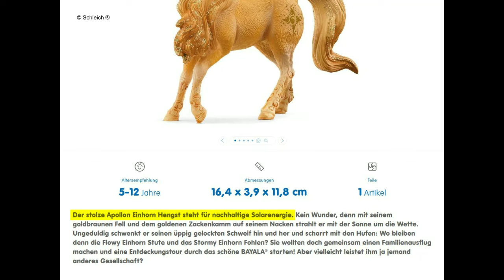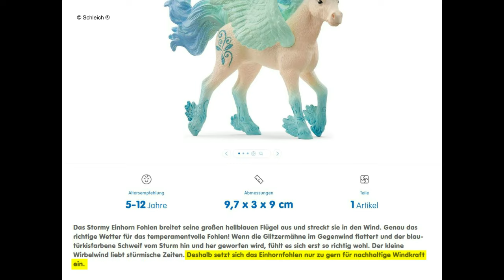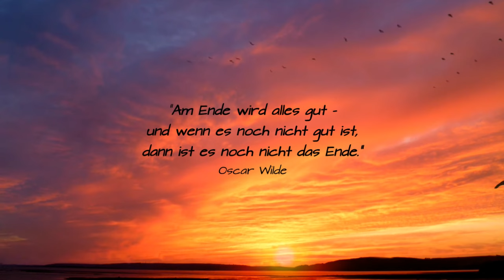Schleich ® und ein klimafreundliches Bayala ® mit nachhaltiger Solarenergie, Wind- und Wasserkraft